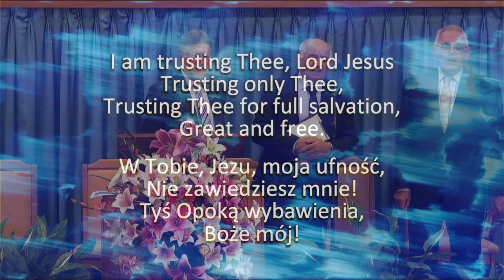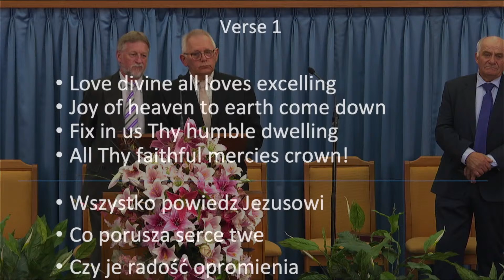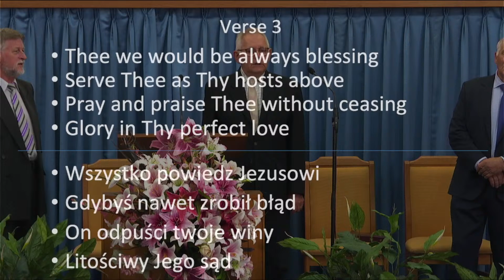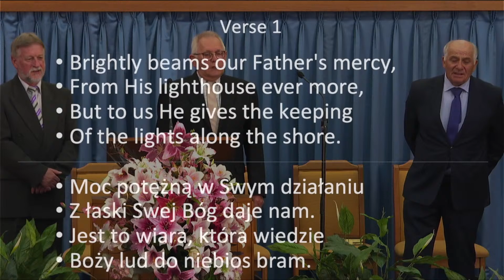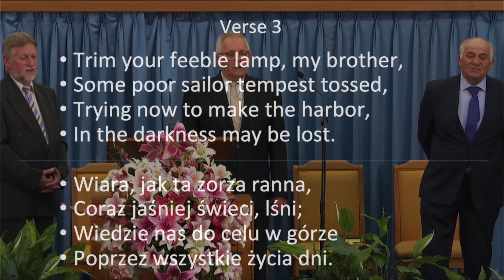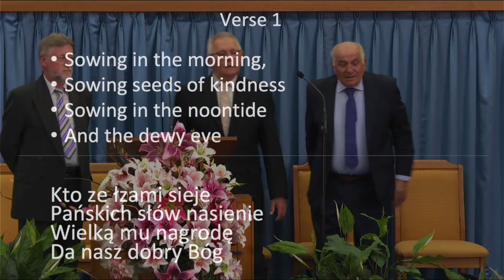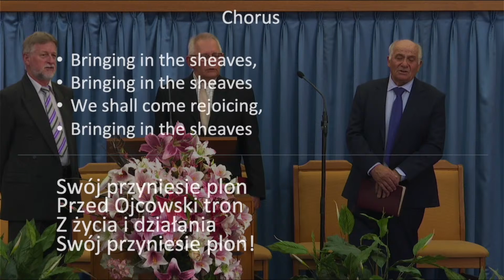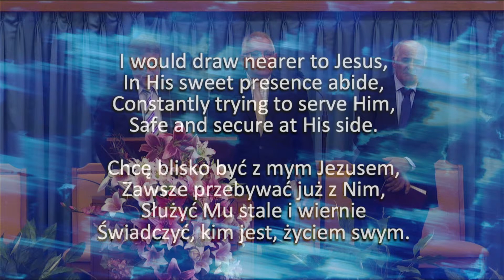Wantirna Polish Sabbath Worship Br. Zygmunt Ostrowski, Tł. Br. Henryk Stolarek.